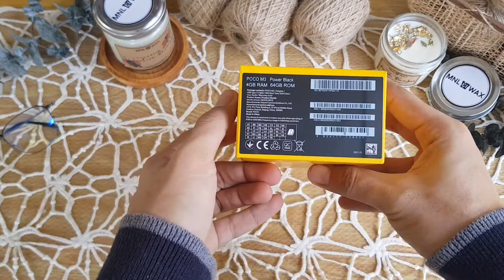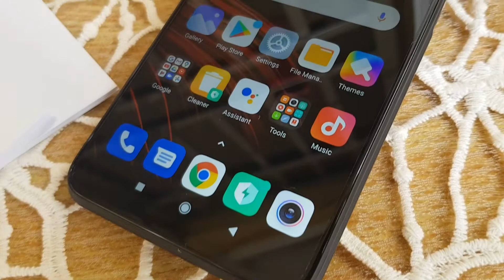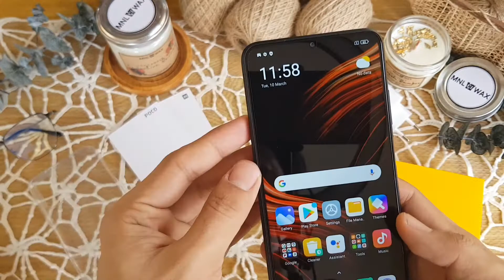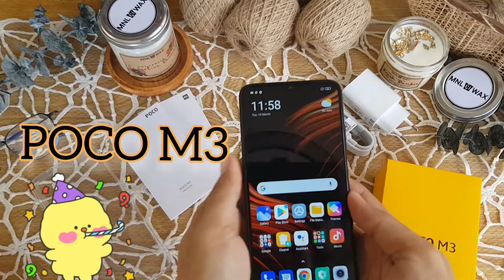UNBOXING POCO M3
Serotonin Dose

For your travel inquiries,
• Van Hire
• Bus Hire
• Local Flight
• International Flight
• Travel Packages
• Educational Tour Packages